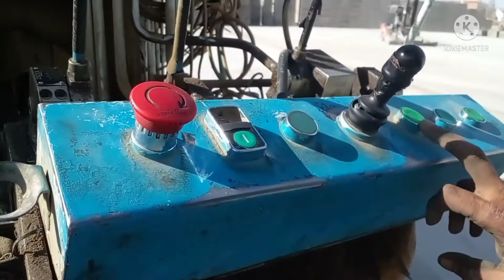How to Mack Concrete Block. cement block manufacturein process in Saudi. ब्लॉक मशीन चलाना सीखे !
Concrete Block Wet Plant. How  to Mack Concrete Block in saudi Arabia. concrete block machin. in this video i said how manufacture the concrete block in saudi Arabia. concrete  block  plant.
concrete block plant  for sale.
concrete block manufactureing equipment.
block production plant.
block plant near me.
besser block plant.
mash machin.
masa ksa.

masa paver block machin.
masa group.
tools used in macking concrete  hollow block.
does concrete block  absorb concrete blocks?
are block waterproof.